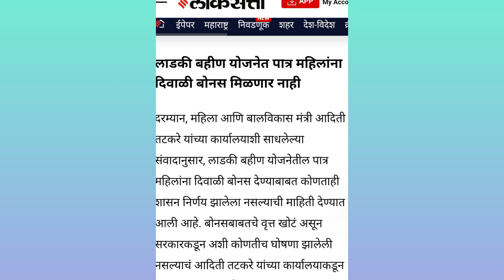लडकी बहिन योजना।Ladki Bahin Yojana Diwali Bonus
Ladki Bahin Yojana Diwali Bonus

ladki bahin yojana bonus

ladki bahin yojana bonus news

लड़की बहिन योजना बोनस

ladki bahin yojana bonus kaise milega

ladki bahin yojana bolbhidu

लड़की बहिन योजना बोनाफाइड प्रमाण पत्र

ladki bahin yojana boy
ladki dolbin yojana mobile gift from kasa bharaycha

ladki bahin yojana money not received

ladki bahin yojana mobile

ladki bahin yojana mobile gift

ladki bahin yojana mobile milega

ladki bahin yojana mobile form kaise bhare

ladki bahin yojana mobile se kaise bhare

ladki bahin yojana money date

ladki bahin yojana mobile form

ladli behna yojana diwali bonus

ladli behna yojana diwali bonus news

maihi ladki bahin voiana bolbhidu